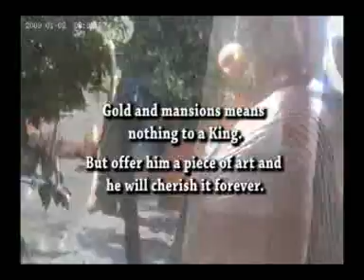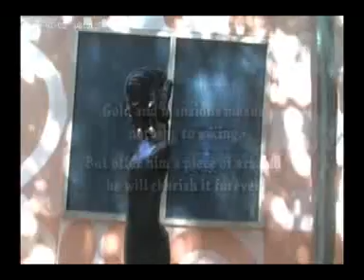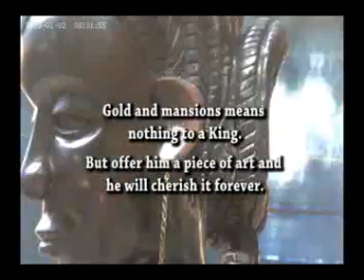the Greatest Art work